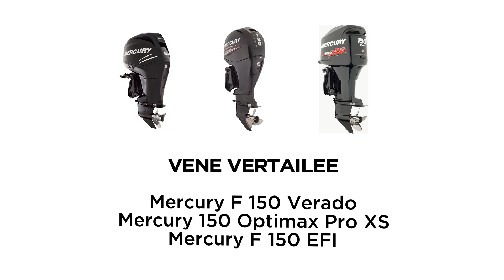Mercury 150 hv x 3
Vertailu: Vene 12/2012
Kuvaus: Heikki Juuri-Oja